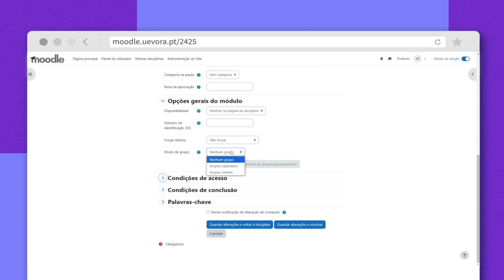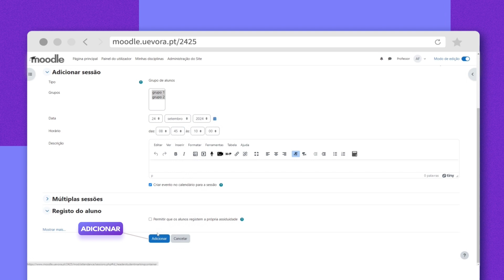Atvidade Assiduidade - Configurações